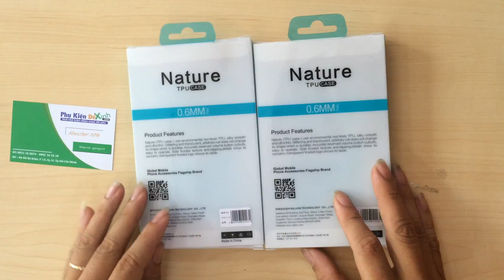Ốp Lưng Sony Xperia XA Dẻo Trong Suốt Hiệu Nillkin TPU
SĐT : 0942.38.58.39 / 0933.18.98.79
- Ốp Lưng Sony Xperia XA Dẻo Trong Suốt Hiệu Nillkin được sản xuất tại Hongkong, là sản phẩm thương hiệu lớn của Nillkin.

- Được làm bằng chất nhựa dẻo cao cấp nên độ đàn hồi cao, thiết kế dạng sần,là phụ kiện kèm theo máy rất sang trọng và thời trang.

-  Ốp Lưng Sony Xperia XA Dẻo Trong Suốt Hiệu Nillkin với diện mạo siêu mỏng, gọn nhẹ sẽ giúp bạn có cảm giác nhẹ dàng khi cầm trên tay, bêncạnh đó việc ôm sát thân máy sẽ bảo vệ tuyệt đối các góc cạnh của máy không bị trầy xước, va đập ...